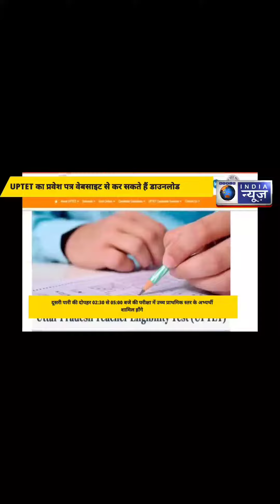UPTET का प्रवेश पत्र वेबसाइट से कर सकते हैं डाउनलोड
About Channel:
वर्ल्ड इंडिया न्यूज़ देश का सबसे भरोसेमंद हिंदी न्यूज़ चैनल है। जो 24 घंटे लगातार भारत और दुनिया से जुड़ी हर ब्रेकिंग न्यूज़, नवीनतम समाचार, राजनीति, मनोरंजन और खेल से जुड़ी खबरे आपके लिए लेकर आता है।

WORLD INDIA NEWS is India's most trusted Hindi News Channel with 24 hour coverage. World India news covers Breaking news, Latest news, Politics, Entertainment and Sports from India & World.